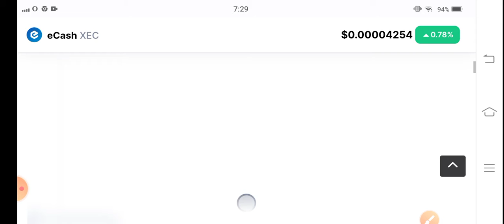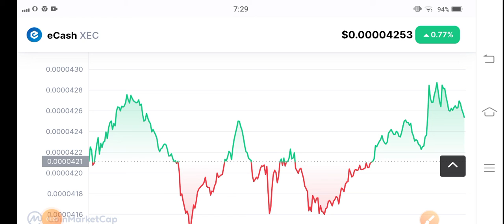XEC Next Move Prediction! Ecash Price Prediction! XEC News Today